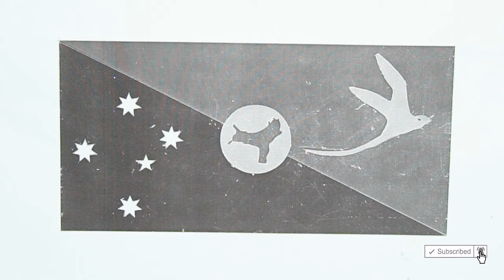Christmas Island Flag Glitter Art Coloring|Glitter Toy Art.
Welcome to Glitter Toy Art,

My channel is about glitter coloring of any pitcher.
Here you will see the way i painting glitter or coloring the pitcher

Hope you enjoy my video and my channel,